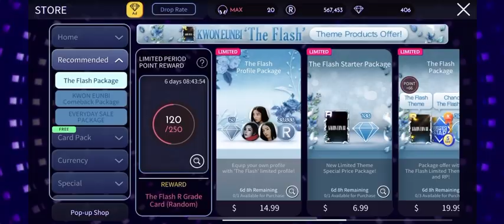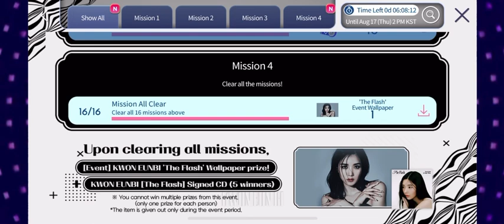Completing Kwon Eunbi (권은비) ‘The Flash’ LE Theme + Wallpaper | SuperStar WOOLLIM